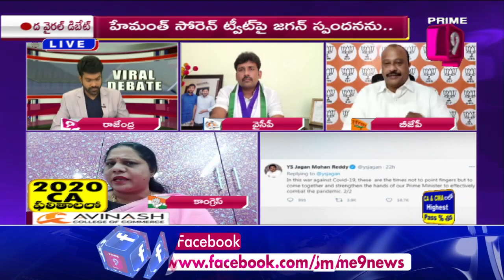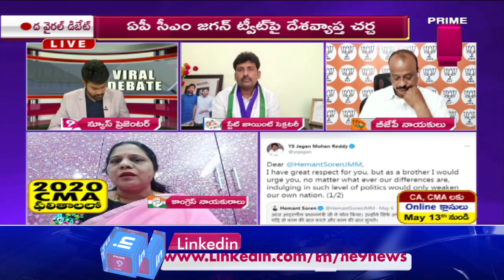సీఎం జగన్ ప్రధాని మోదీకి భయపడుతున్నారు : కాంగ్రెస్ లీడర్ | Viral Debate| Prime9 News